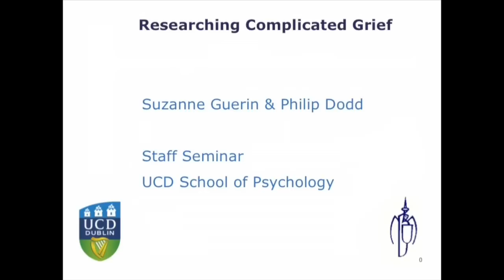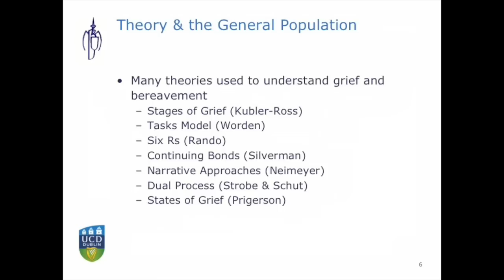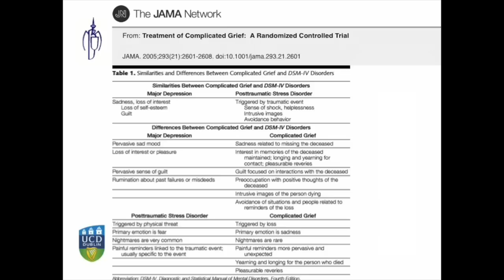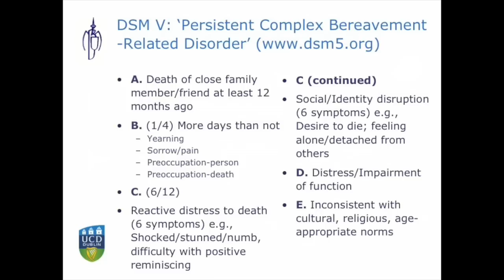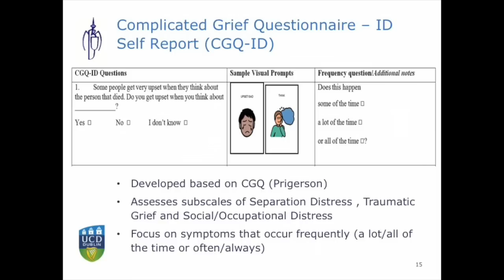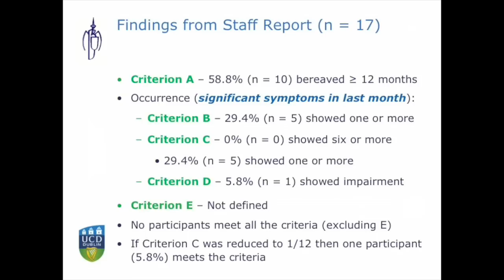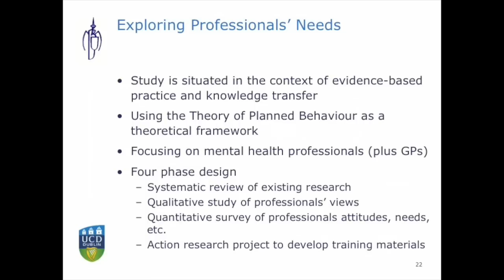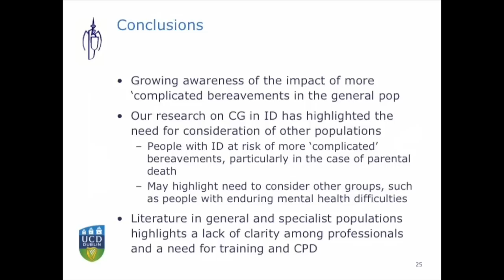Researching Complicated Grief & Intellectual Disability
Dr. Suzanne Guerin and Dr. Philip Dodd. present the findings of their research.  Their conclusions were

* Growing awareness of the impact of more ‘complicated bereavements in the general population
* Our research on Complicated Grief in Intellectual Disability has highlighted the need for consideration of other populations
* People with Intellectual Disability  at risk of more ‘complicated’ bereavements, particularly in the case of parental death
* May highlight need to consider other groups, such as people with enduring mental health difficulties
* Literature in general and specialist populations highlights a lack of clarity among professionals and a need for training and CPD